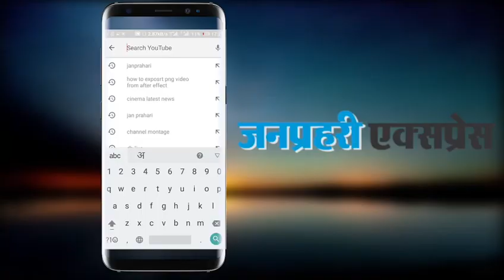गुजरात बीजेपी अध्यक्ष ने सबसे पहले बताया कैबिनेट में होेंगे अमित शाह